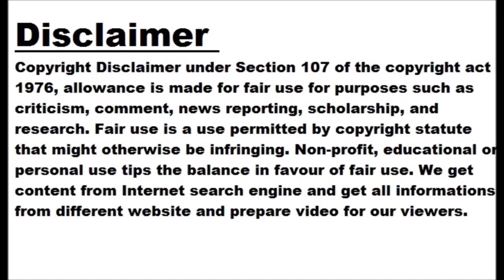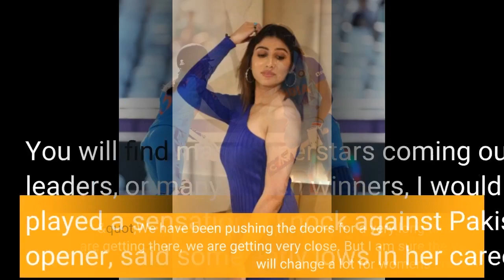WPL will help us overcome T20 WC semi-final defeat: Jemimah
NEW DELHI: Indian women's cricket team is still coming to terms with the heartbreaking loss they suffered in the T20 World Cup against Australia but star batter Jemimah Rodrigues believes that the Women's Premier League ( WPL ) would help them overcome the pain. India were in pole position courtesy Jemimah and Harmanpreet Kaur 's 69-run fourth-wicket stand but the Indian skipper's unfortunate run out led the side to a five-run defeat against Meg Lanning's Australia. "It has taken a while, honestly. We were in South Africa for two days after the semis (loss). Everyone was not in a great...